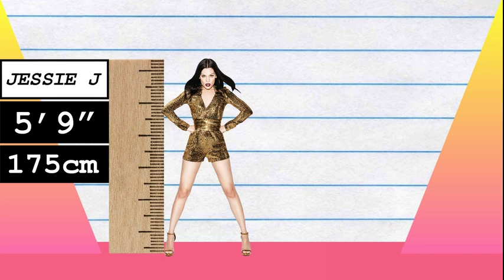How Much Taller? - Jessie J vs Pitbull!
We compare Jessie J and Pitbull in height, visually and with data, and reveal just how much the difference is between the singer and rapper!